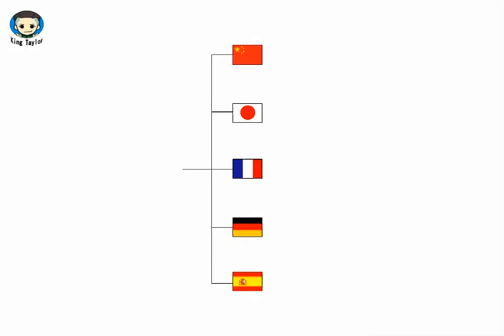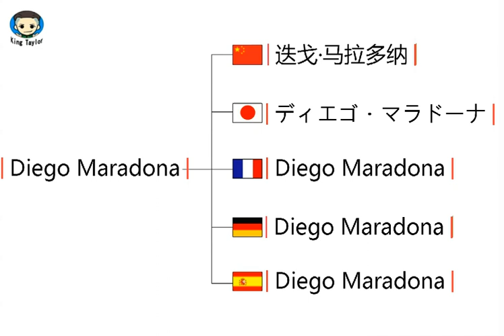How to translate Diego Maradona in German，French，Japanese，Chinese and Spanish